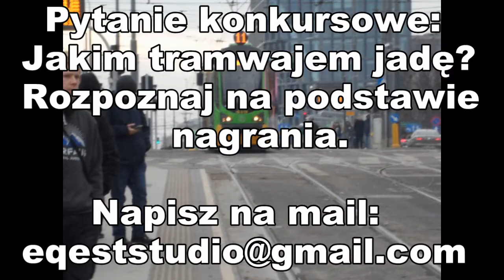KONKURS z okazji 50 subskrybentów! Termi zgłoszeń: 7 grudnia 2017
Dziękuje wam że chcecie mnie oglądać!

Konkurs:
Rozpoznaj tramwaj którym jadę.
Dużo poprawnych odpowiedzi=losowanie
Do wygrania:
-plan komunikacji miejskiej ZTM 2 sztuki
-Stare i nowe bilety ZTM Poznań
-opcjonalnie kabel xlr - jack 3,5 mm